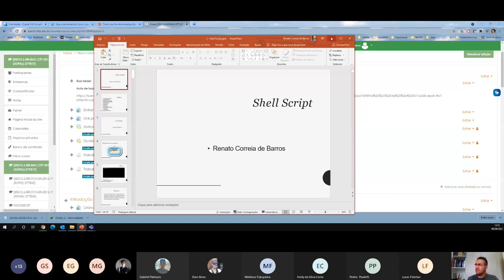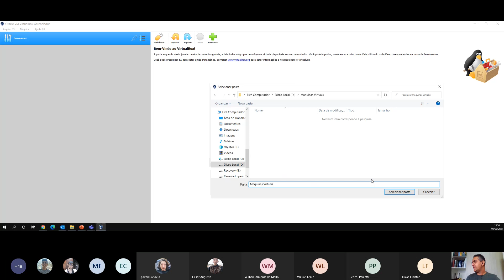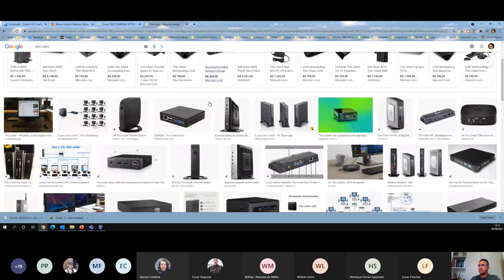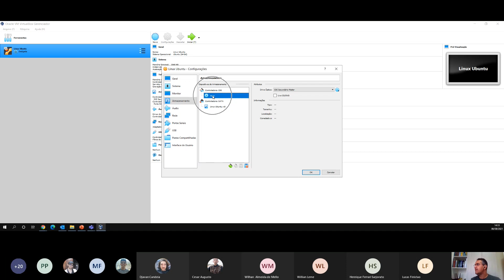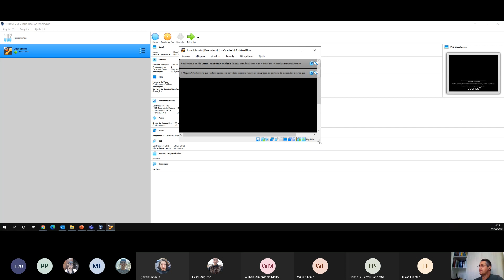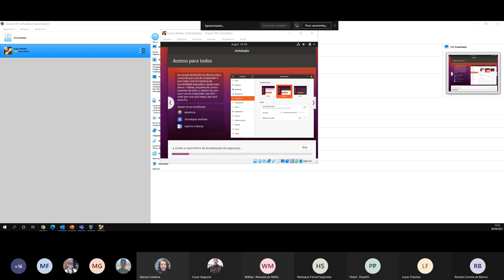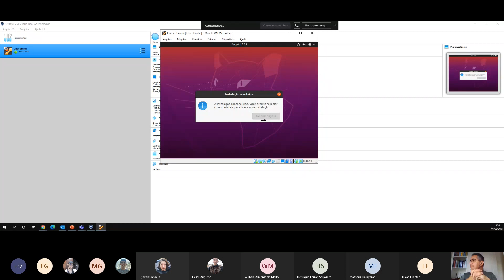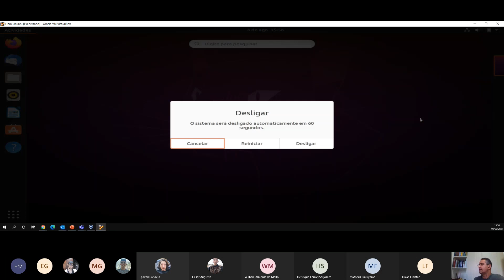Instalação do Linux em maquina virtual